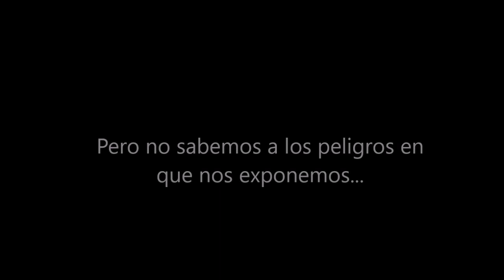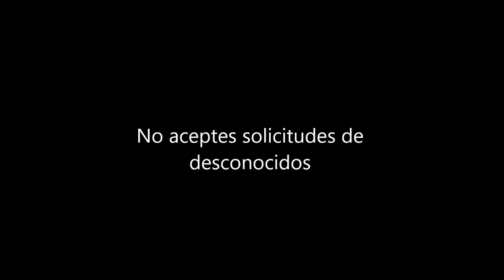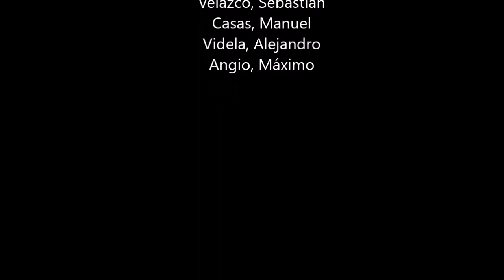Groomig un tipo de Ciberbullying- Trabajemos en la prevención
Video editado a partir de una publicidad conocida y armando una versión propia a favor de la prevención de todo tipo de Ciberbullying